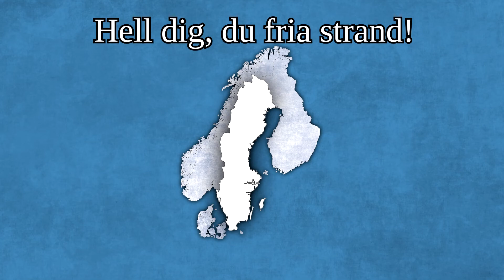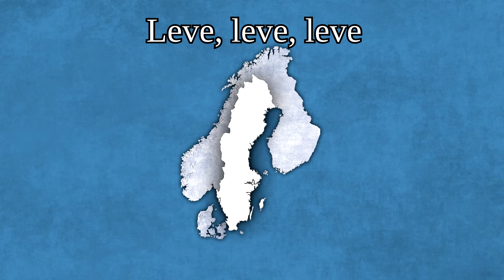Hell dig, du höga Nord! - Swedish patriotic song [Text] + [English translation]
This song was written in 1835 by Fredrik Bernhard Cöster and composed by the Finnish composer Bernhard Crusell.